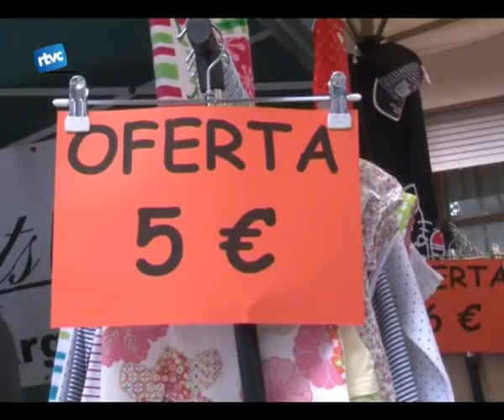Botiguers contra la crisi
Les botigues de Cardedeu van sortir a les places de Cardedeu aquest dissabte per apropar les ofertes més atractives a la gent del carrer. Una proposta de l'unió de botiguers que buscava combatre la baixada del consum.